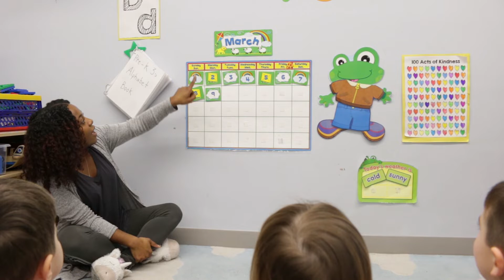Pre-K 3 Sings Days of the Week